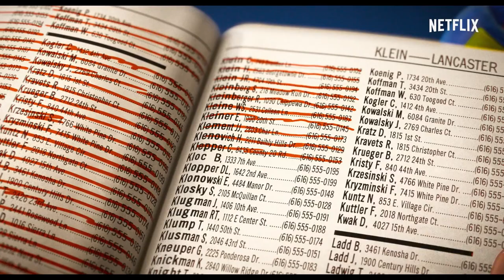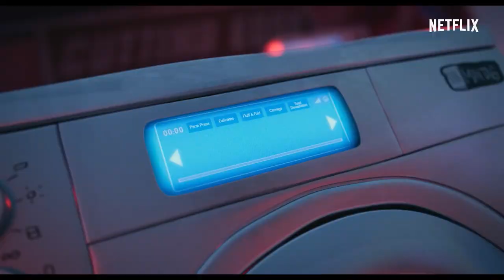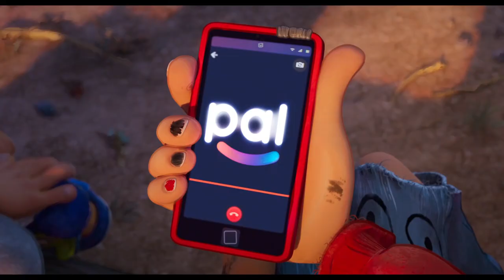I Mitchell contro le Macchine, recensione film Netflix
Recensione di I Mitchell contro le Macchine, un film d'animazione folle e divertente che non rinuncia a far riflettere in modo intelligente. Dal 30 aprile su Netflix